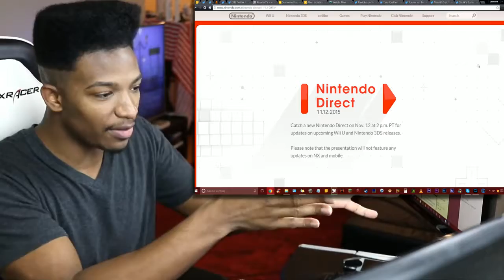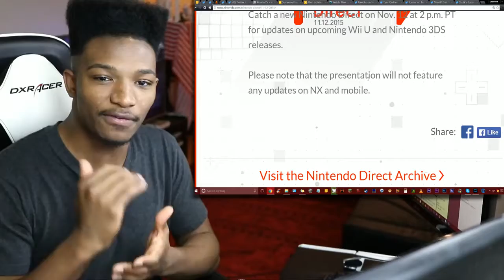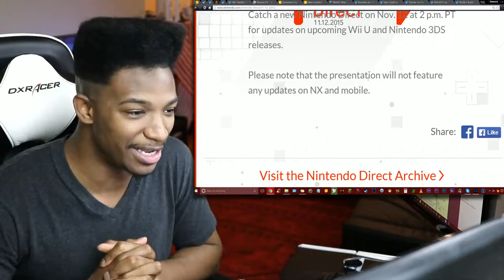Everything You Need to Know About the Nintendo Direct Happening in Two Days!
Original Description: We'll be making our Nintendo Direct Bingo Cards in a few minutes on Twitch, so come on down, place your bets, make your predictions, and join the goddamn fun!